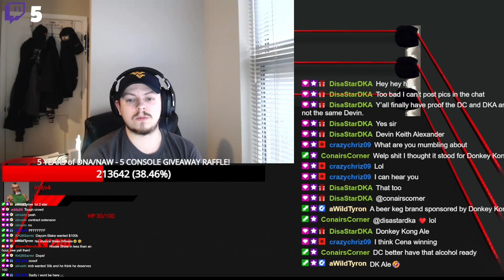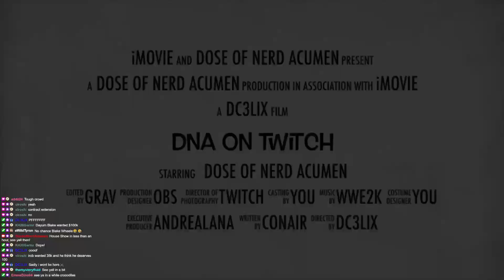NAW, Ep. 762 “GM Show Contest - Week 6”